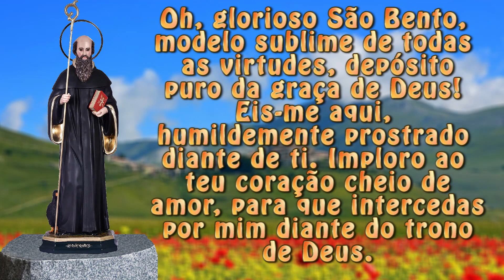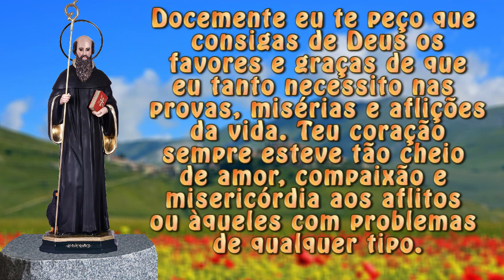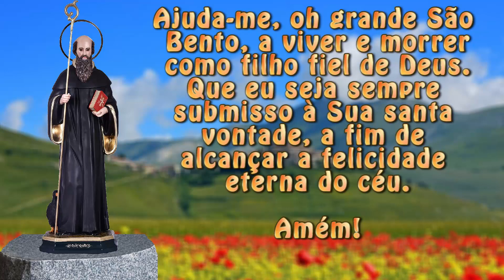Oração de PROTEÇÃO a São Bento! Contra TODOS os Males!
Oração a São Bento

Oh, glorioso São Bento, modelo sublime de todas as virtudes, depósito puro da graça de Deus! Eis-me aqui, humildemente prostrado diante de ti. Imploro ao teu coração cheio de amor, para que intercedas por mim diante do trono de Deus.

A ti recorro em todos os perigos que me rodeiam. Protege-me dos meus inimigos, do mal inimigo em todas as suas formas, e inspira-me a imitar-te em todas as coisas.

Que tua bênção esteja comigo sempre, de modo que eu possa fugir de tudo que não for agradável a Deus e evitar, assim, as oportunidades do pecado.

Docemente eu te peço que consigas de Deus os favores e graças de que eu tanto necessito nas provas, misérias e aflições da vida.

Teu coração sempre esteve tão cheio de amor, compaixão e misericórdia aos aflitos ou àqueles com problemas de qualquer tipo.

Tu nunca te despediste sem consolo ou ajuda a qualquer pessoa que tenha recorrido a ti. Portanto, invoco tua poderosa intercessão, na esperança que tu escutarás minhas orações e me concederás a graça especial em favor do que eu tão seriamente te imploro (FAZER O PEDIDO), se for para glória de Deus e para o bem de minha alma.

Ajuda-me, oh grande São Bento, a viver e morrer como filho fiel de Deus. Que eu seja sempre submisso à Sua santa vontade, a fim de alcançar a felicidade eterna do céu.

Amém!